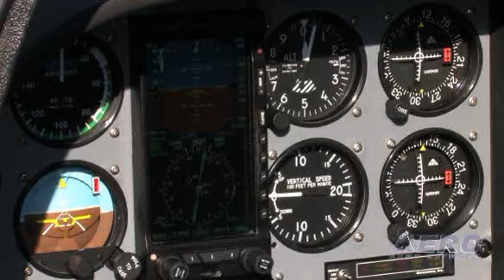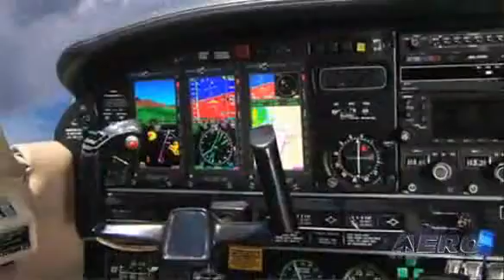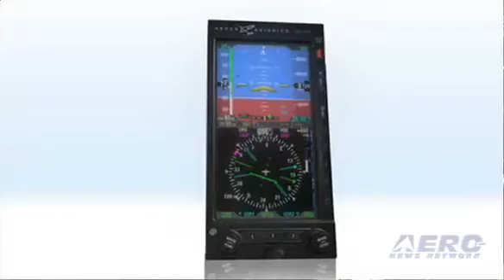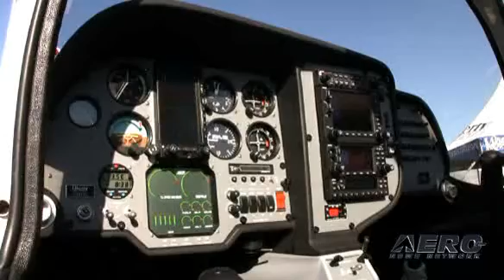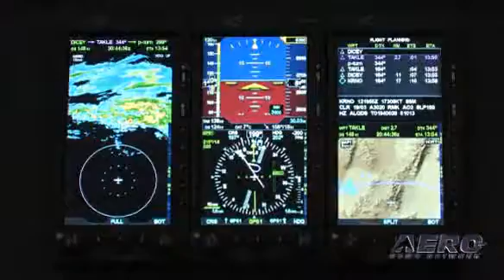Aero-TV: Reasons To Retrofit -- Aspen Avionics Expands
Growing Avionics Powerhouse Keeps Making Progress

As we noted in some of our end-of-year coverage, 2008 was a pretty miserable year for a number of companies eking out their existence in the world of aviation. It was, however, a great year -- maybe even an astounding year, for Aspen Avionics&hellip; and it's no wonder. 2008 is the year that Aspen turned the retrofit avionics business on its ear with a glass panel retrofit that was everything an upgrading flyer could ask for&hellip; easy to install, simple to use, highly capable, affordable and cooler than the observation deck on the Titanic.

Announced at Oshkosh 2007, Aspen bills its Evolution Flight Display system is an affordable glass cockpit solution for general aviation aircraft. With prices starting under $6,000, the modular and upgradeable Evolution system breaks the price barrier and makes the safety benefits of the most advanced glass cockpit technologies finally accessible to the vast majority of the GA aircraft fleet.

By the end of the first quarter of 1008, Aspen's newly issued AML-STC enabled Aspen Avionics to start shipping, and its dealers to start installing, Evolution Flight Display systems... on track with the schedule Aspen promised to its customers.

Certification of the Evolution Flight Display was the second TSO Aspen Avionics has received. The company's innovative AT300 Hazard Awareness Display received certification in November 2005. The certification process for the EFD1000 PFD took approximately 18 months to complete.

While the initial TSO allowed the Aspen PFD to be installed in over 400 types of aircraft, Aspen added several more Class II airplanes, including some heavier twins, to its FAA Approved Model List Supplemental Type Certificate (AML-STC) for the EFD1000 Primary Flight Displays (PFDs). These latest additions include the Beechcraft Baron 58-series, and a subset of the Aerostar 600-and Twin Commander 500-series twin-engine airplanes. Over 650 models can now be equipped with the Aspen EFD1000.

With certification of ...